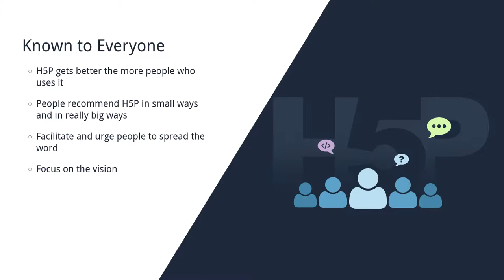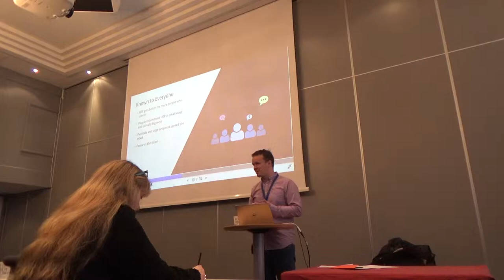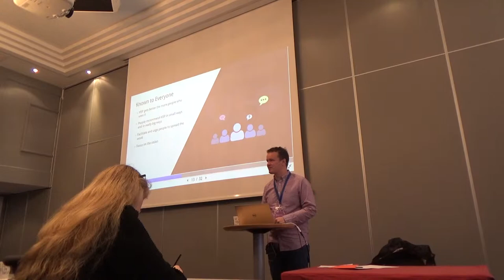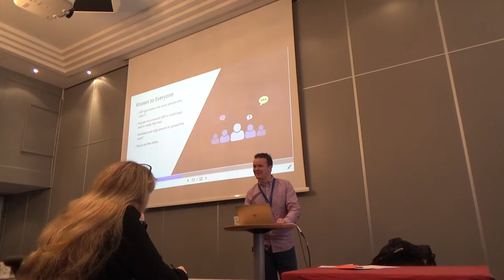H5P Conference 2017: Keynote Part 7/7: Known To Everyone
This is a part of the Keynote Speech of Joubel's CEO Svein-Tore Griff-With: "Known To Everyone"

If you wonder where I found the great music for the intro, go check out